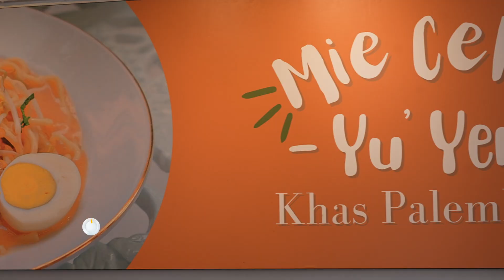Pecinta Mie Wajib COBA! | BIKIN LAPER (18/9/23) P3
BIKIN LAPER
TAYANG SETIAP SENIN-JUMAT PUKUL 17.00 WIB